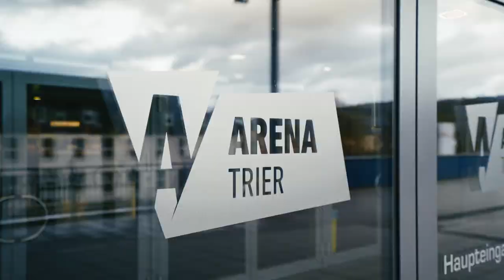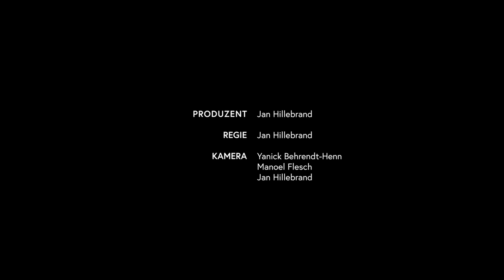NO DAYS OFF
Eine kurze Dokumentation über Kilian Dietz, einen Basketball Spieler der Römerstrom Gladiators Trier. Was bedeutet es Profi-Sportler zu sein, der durch eine momentane Verletzung nicht im Stande dazu ist seine volle Leistung zu bringen.

Eine Dokumentation von:
Jan Hillebrand, Yanick Behrendt-Henn, Manoel Flesch

Musikalische Untermalung von:
Steven Gómez

Ein großes Dankeschön gilt:
Chris Schmidt - Offtext Sprecher
Enzo Sarnelli - Pressesprecher der Gladiators Trier
...und der ganzen Mannschaft!